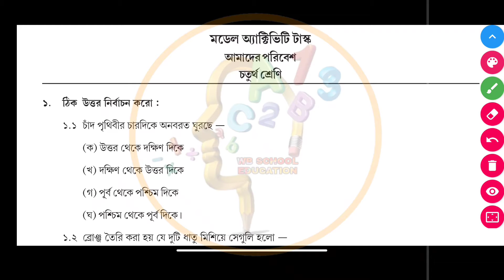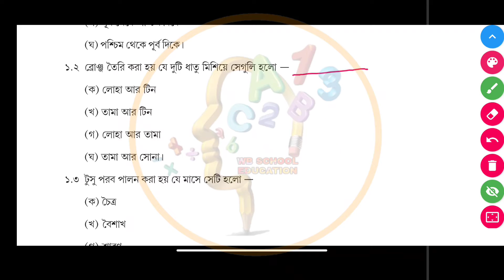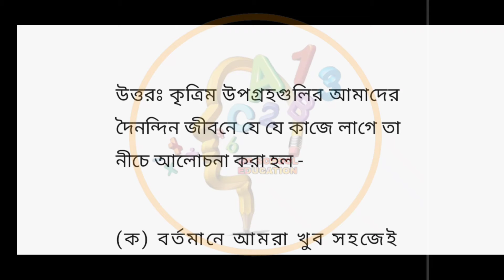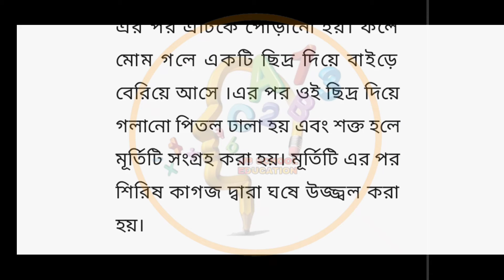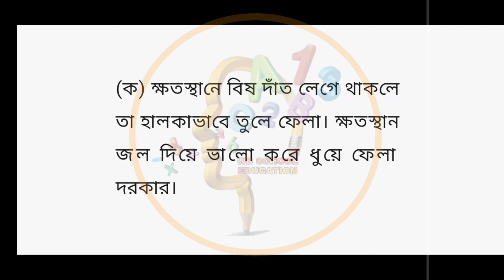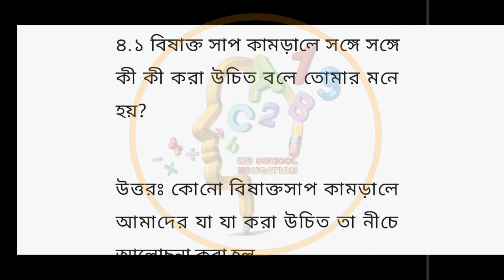class 4 Amader poribesh model activity task part 5 | class 4 আমাদের পরিবেশ model activity task part5